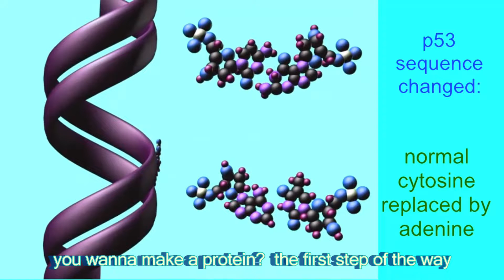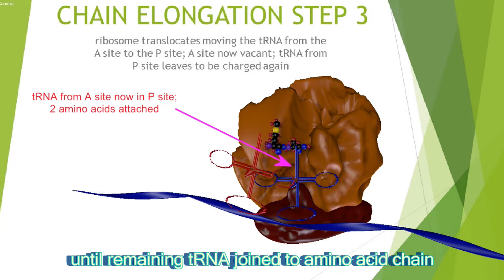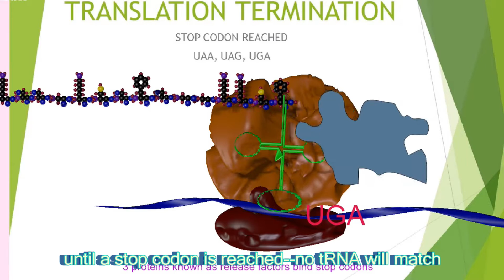RIBOSOME & TRANSLATION SONG